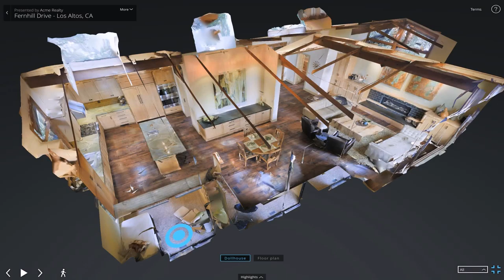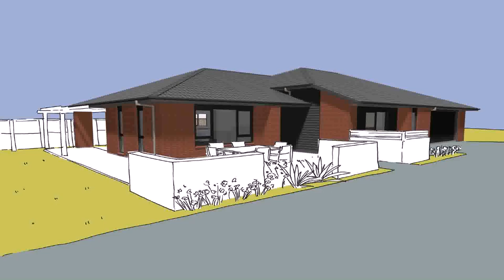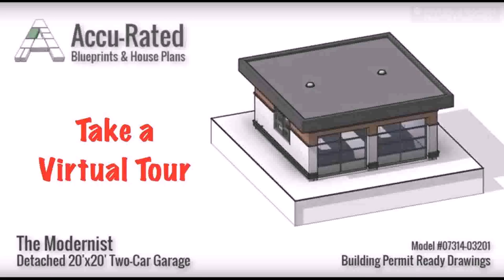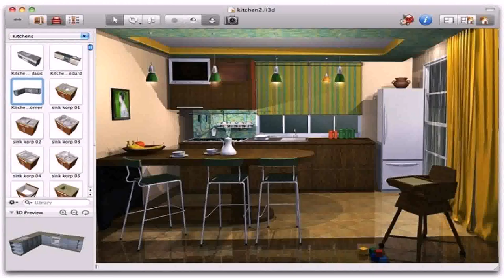House Plans With Virtual Photos (see description)